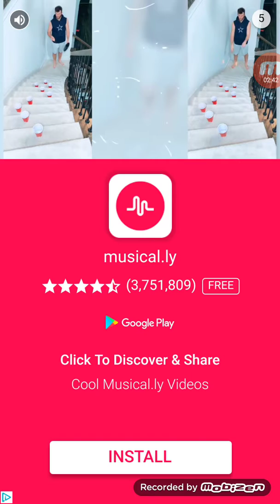World most hardest game